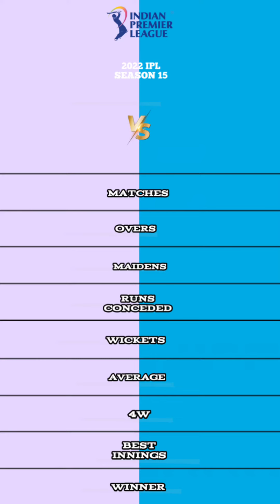Mohammad Siraj vs Harshal Patel ipl 2022 bowling comparison